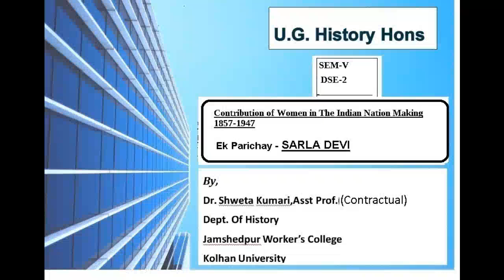Ek Parichay-SARLA DEVI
U.G. History Hons

SEM-V
DSE-2

Contribution of Women in The Indian Nation Making 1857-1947

By

Dr. Shweta Kumari, Asst Prof. (Contractual)
Dept. Of History
Jamshedpur Workers College
Kolhan University
Jharkhand

1. Maharani Avanti Bai of Ramgarh

2. History Of Chaina & Japan A D 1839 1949 Topic Meiji Restoration

3. AKBAR KI RAJPOOT NITI

4 .BIOGRAPHY OF BEGAM HAZRAT MAHAL

5.BIOGRAPHY OF SUCHETA KRIPLANI

6.Rajkumari Amrit Kour

7. Objective Question Bank 1

Topic: Provincial Dynasties :VijayNagar and Bahamani Kingdoms

8. Objective Question Bank 2

9. Biography of Madam Bhikaiji Cama

10. Administration Education of Mugal Empire Question Bank

11. Ek Parichay Aruna Aasif Ali

12. Develpment of Mugal Paintings,

13. Ek Parichay-PANDITA RAMABAI